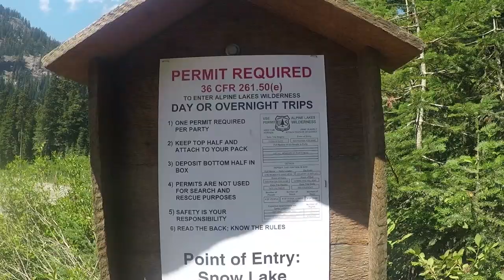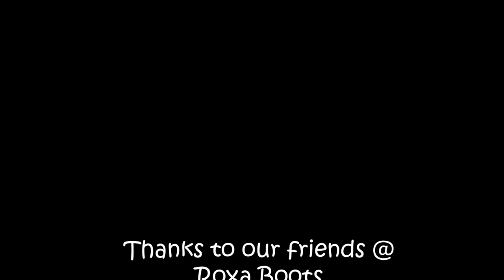2018 08 04, Alpental, WA, Snow Lake Run and Fall